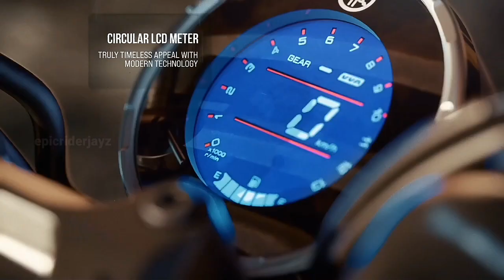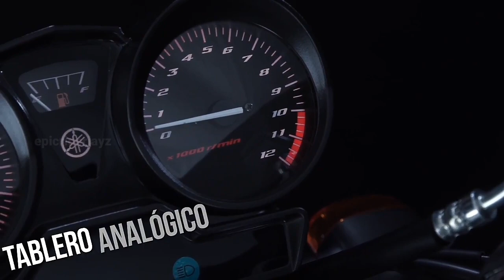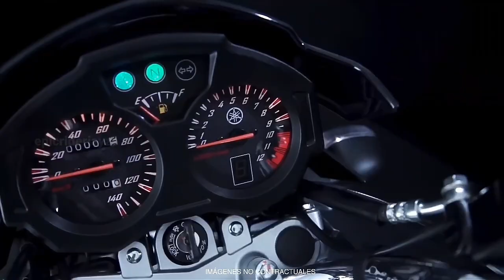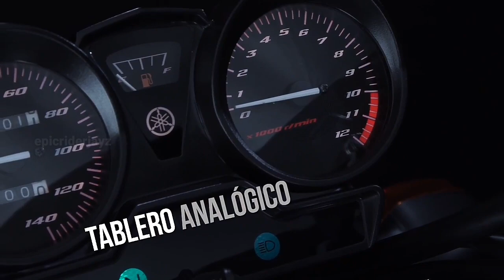Yamaha RX100 NextGen Launched|Upcoming Yamaha Bikes Tamil|epicriderjayz